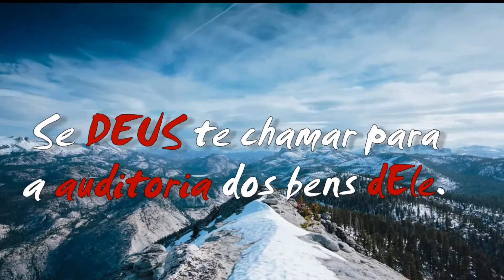SEMANA JOVEM 2017 NO LIMITE #6